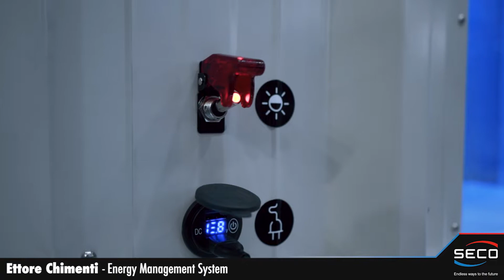Energy Management System - Embedded World 22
Explore the energy management demo using SECO's JUNO (new name SBC-3.5-PX30), a low-cost single board computer based on Rockchip's PX30 SOC and STM32 microcontroller. This setup is integrated with a touch controller linked to a solar panel and battery, simulating night conditions via a switch. Data from the solar charge controller flows to the computer and is processed by the Clea dashboard visualisation application. An edge-based reinforcement learning algorithm optimises energy consumption and production, using sensor data for efficient energy management.

Clea is SECO's comprehensive software suite for building IoT infrastructures. It provides a scalable, open source and modular solution for device management, data orchestration, and advanced AI applications development. Key features include Kubernetes integration for scalability, compatibility with any cloud or on-premises setup, and a range of modules such as Astarte, Edgehog, and Portal for different IoT needs. Clea caters to various industries, including industrial automation, energy management, and vending machine optimisation, offering AI-driven efficiency and innovation.

Clea can also be used to analyse video data and sensors. The insights it provides open up new possibilities for optimisation. Curious to see the flexibility of Clea's applications? Playlist Clea demos in action.